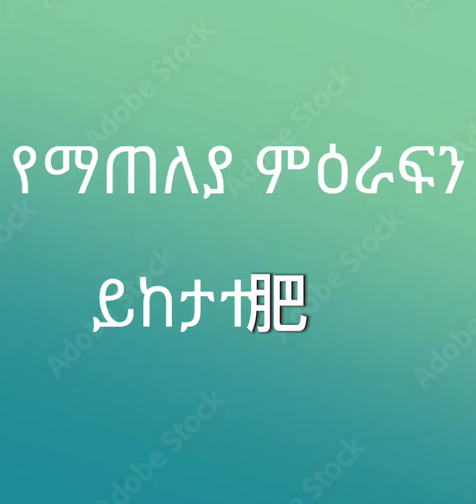ዋ...!? ጣልቃ መግባት ያስጠይቃል ...!!? የዓለም አቀፍ ሕግ ባለሙያና አንጋፋ ዲፕሎማት መልዕክት